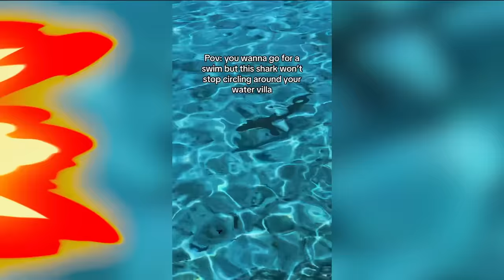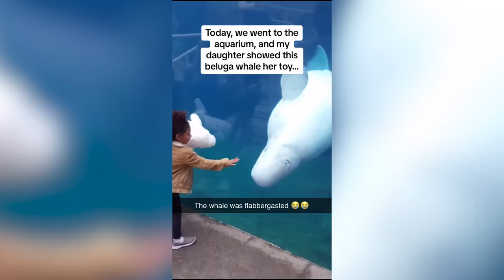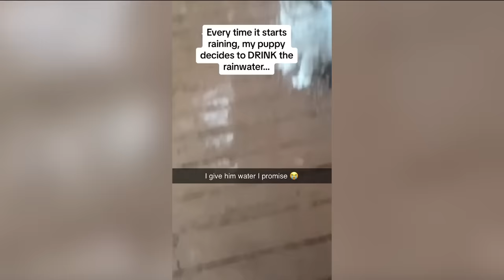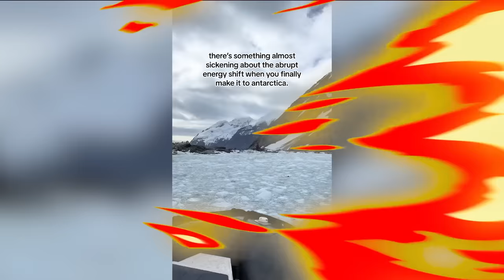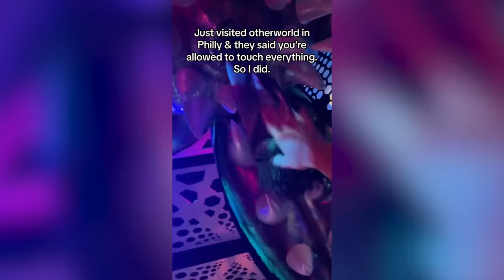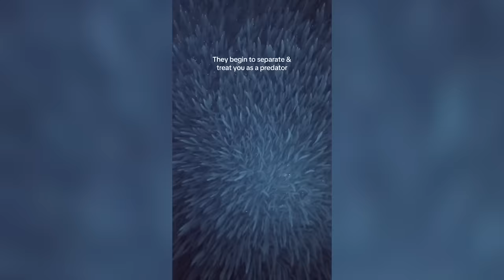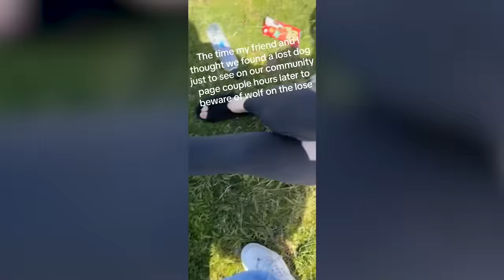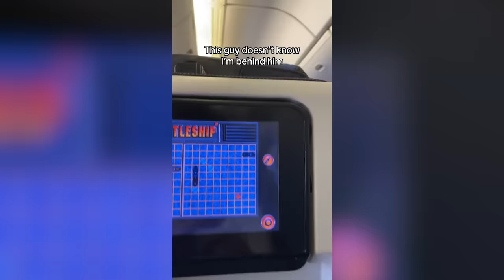I set this MONSTER on FIRE..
This video is inspired by Trend Spot, Trend Central, Shiveez, Daily Dose of Internet, and many other youtubers!